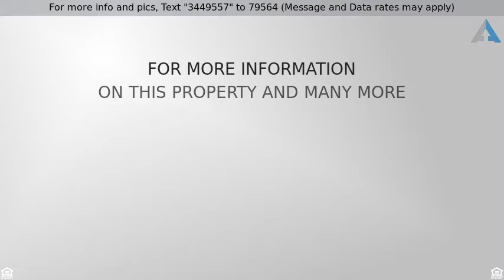Priced at $198,000 - 29861 Thornhill Drive, Sun City, CA 92586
Single Family Detach - Sun City, CA

Price Reduced! Great single story home for sale in Sun City 55+ Community!  This homes features 2 Bedrooms and 1 bathroom, fresh paint, new beautiful laminate flooring and carpet. Low maintenance yards in front and rear.  Sun City Civic Association (HOA) provides numerous activities including an indoor tournament shuffleboard court, tournament horseshoe pits, a fitness center, two pools, spa, tournament lawn bowling and a variety of clubs and social activities, all of which enrich Sun City's active 55+ adult lifestyle. Close to the 215 freeway, shopping, restaurants, etc. Must See!